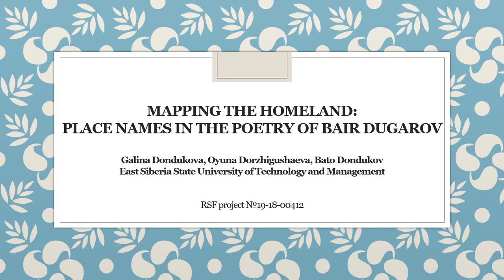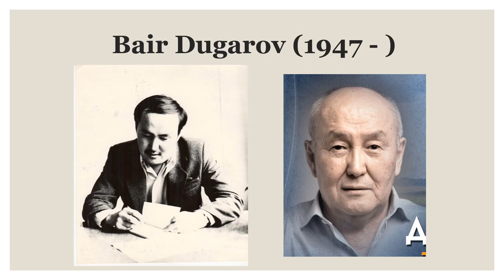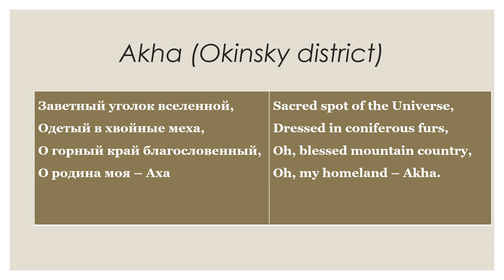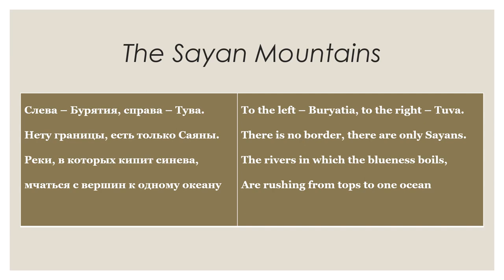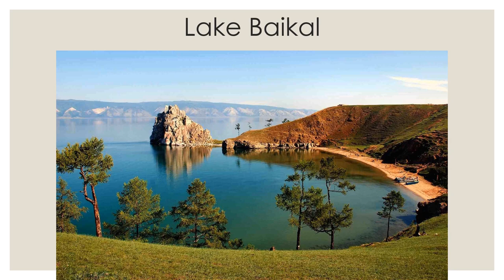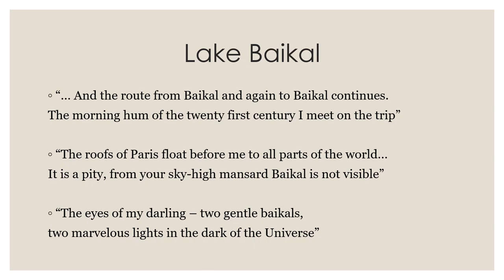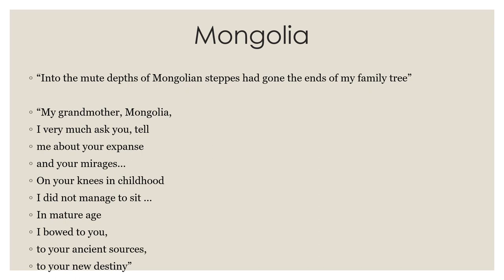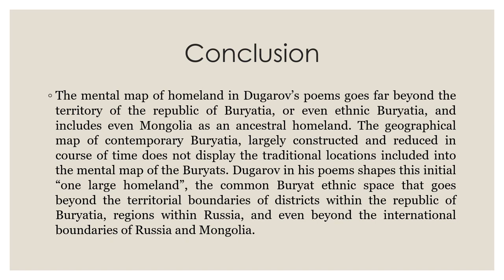Galina Dondukova, East-Siberia State University of Technology and Management, Ulan-Ude, Russia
Paper Title: Homeland in the Poetry of Bair Dugarov: Mental Map versus Geographical Map
Conference Name: 8th Dubai - International Conference on Social Science & Humanities (ICSSH), 24-25 October 2021
Conference Dates: 24-Oct- 2021 to 25-Oct- 2021
Conference Venue: Flora Creek, Deira, Dubai, UAE
Organizing Association: Social Science and Humanities Research Association (SSHRA)